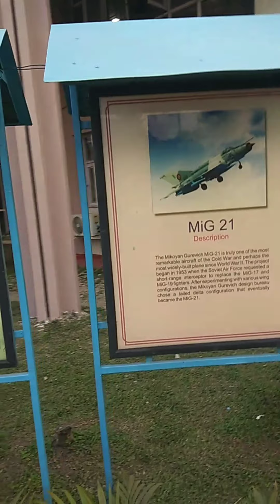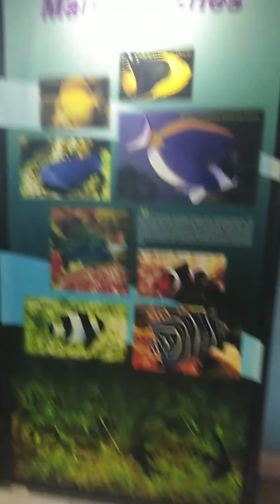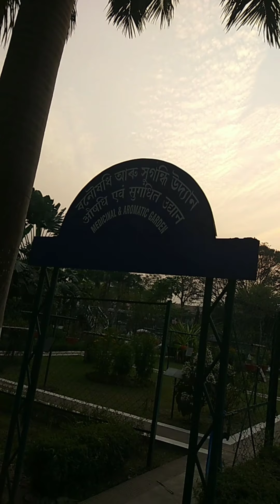Khanapara, Science Meuseum|guwahati||Assam||It's me Sangita||Episode-01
Science meuseum , ki ki dekhilu
Pir Ajan Fakir Rd, Resham Nagar, Khanapara, Guwahati, Assam 781022